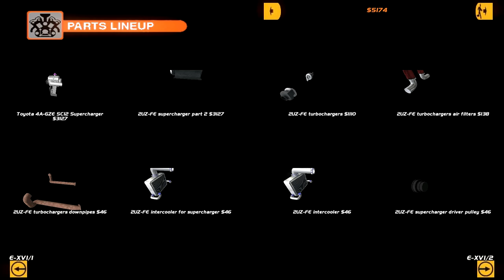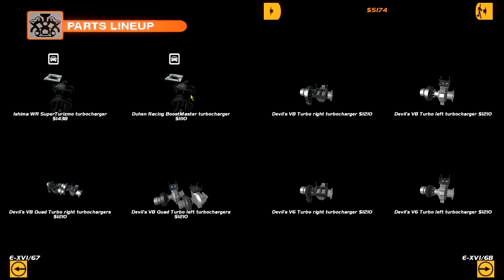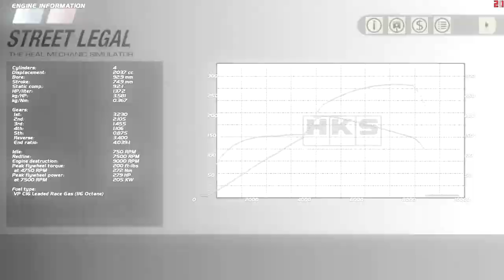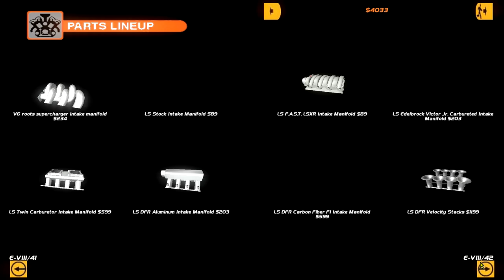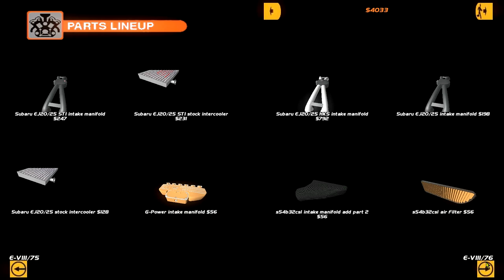adding a turbo to my daily???? - Drifting on a Budget - SLRR - EP15 S3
not a lot of drifting in this one lmao

►STEAM GROUP IS LIVE, JOIN UP!